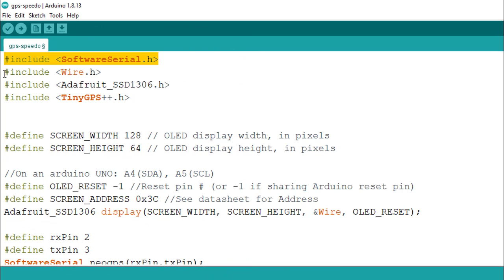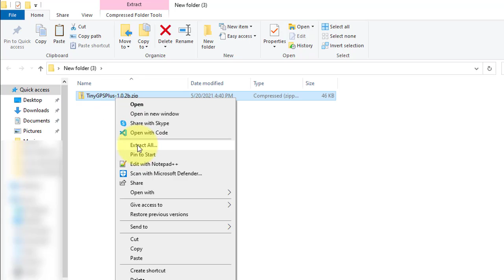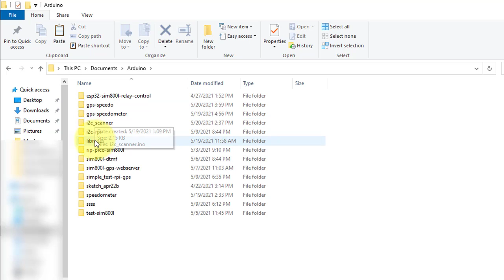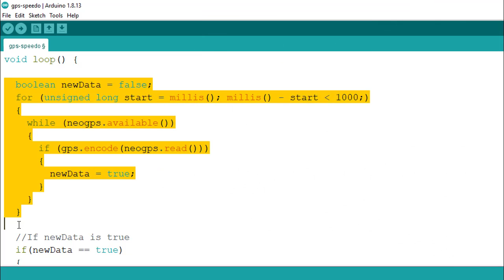Arduino GPS Speedometer | OLED Display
In this video, I will show you how to make an arduino gps speedometer with oled display. The speed is displayed in km/h. I am also displaying number of satellites and altitude on the oled lcd display. you can download arduino gps speedometer code  for free.

Components Required:
1. Arduino UNO
2. OLED 0.96" 128x64 (SSD1306)
3. Neo6M GPS Module
4. Jumper Wires
5. Breadboard

Software Required:
1. Arduino IDE

Language:
1. C/C++